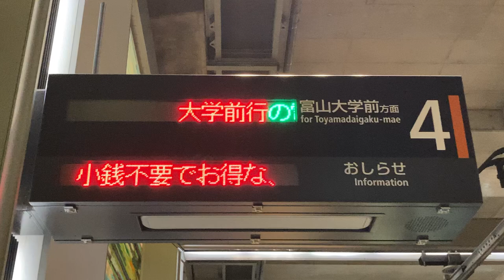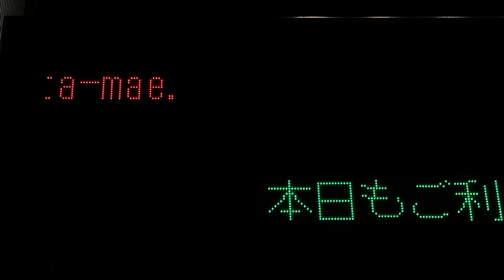【スクロール確認用】富山地方鉄道 市内電車 富山駅停留所 4番ホーム 発車標(LED電光掲示板)